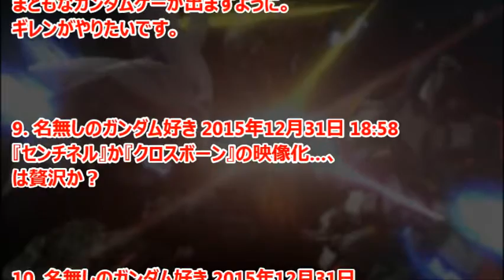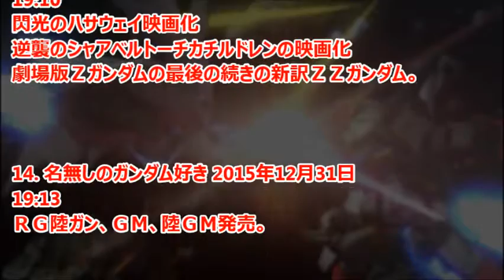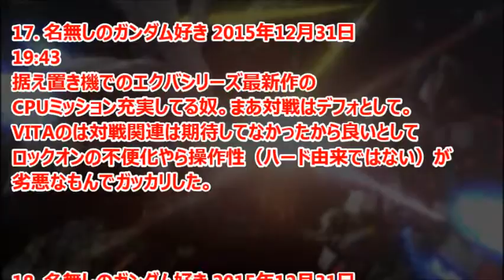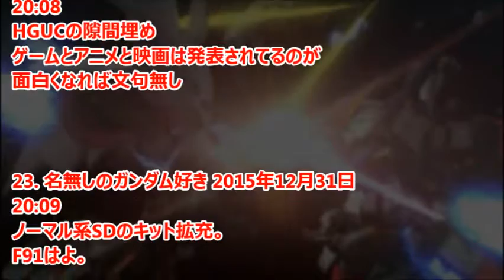2016年のガンダム関連の展開に期待すること(したいこと)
2016年のガンダム関連の展開に期待すること(したいこと)が、話題になっている。

引用
2016年12月31日掲載「ガンダムまとめ速報」より